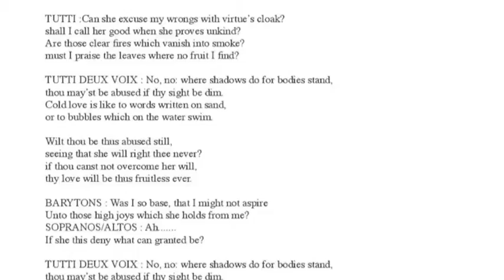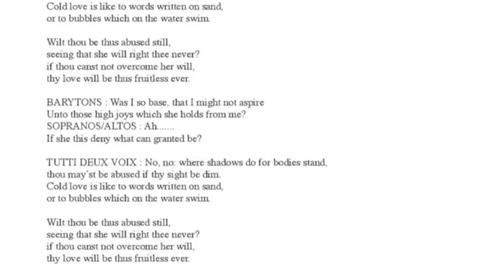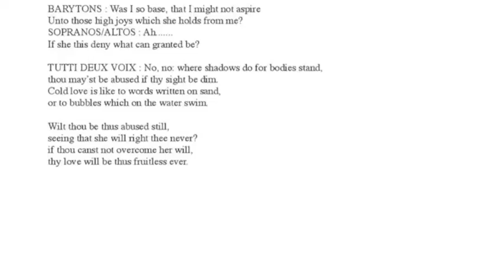Can she excuse my wrongs, J Dowland guide chant INSTRUMENTAL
Guide-chant Lycée et Choeur Couleur